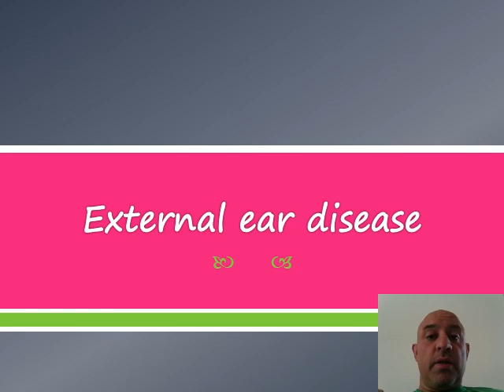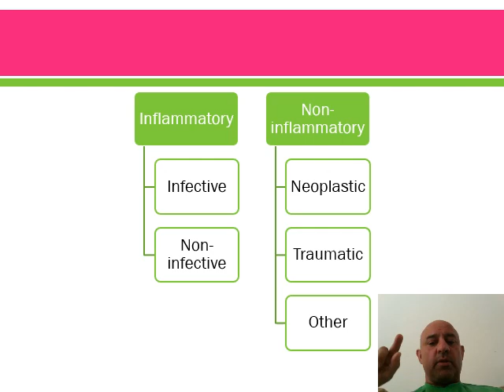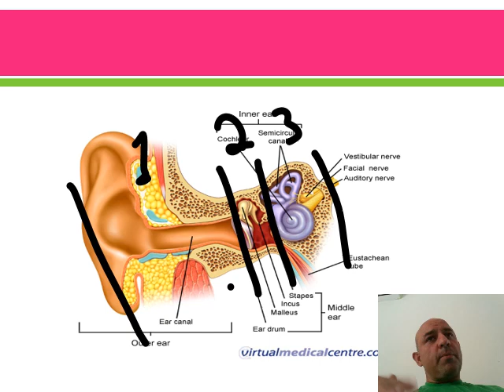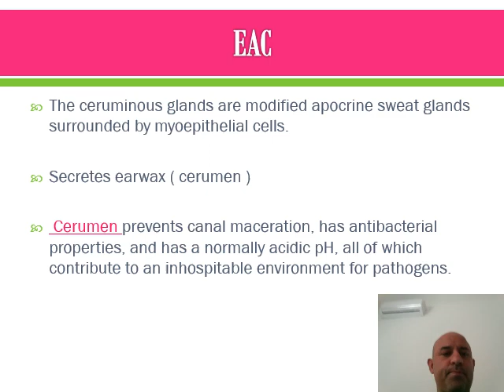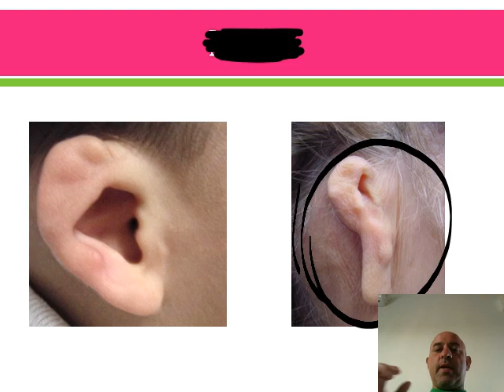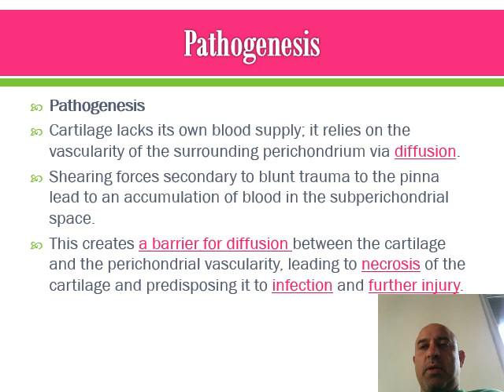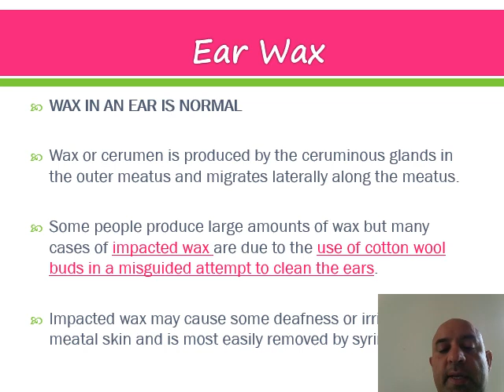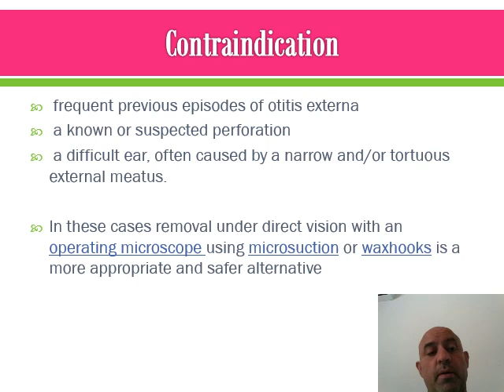Part 1: ENT teaching for Hashemite university medical students by Dr Badran. External ear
This video was made in the Corona Era to facilitate online teaching